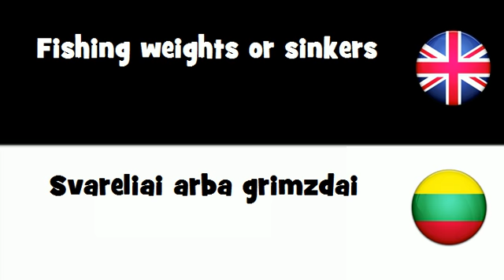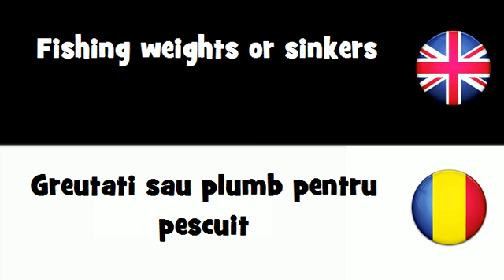SAY IT IN 20 LANGUAGES = Fishing weights or sinkers